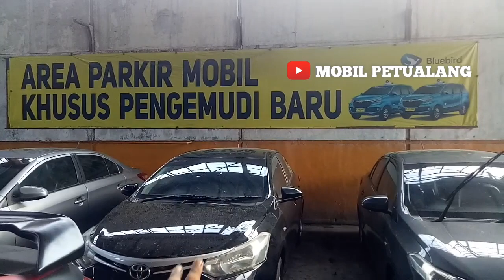KUMPULAN VIOS LIMO MURAH EX BLUEBIRD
Ready warna
Hitam
Abu abu
Silver
Info dan pemesanan
admin mobil petualang